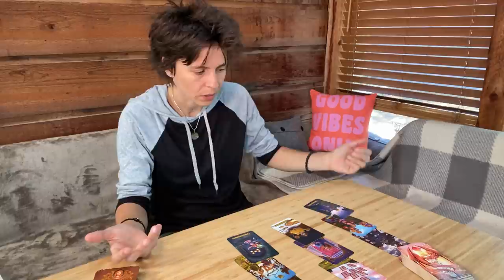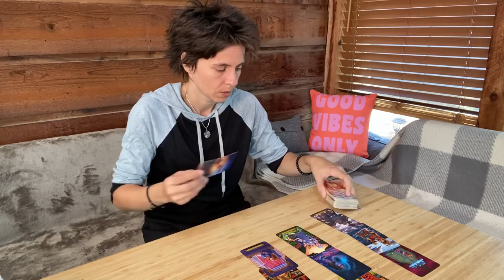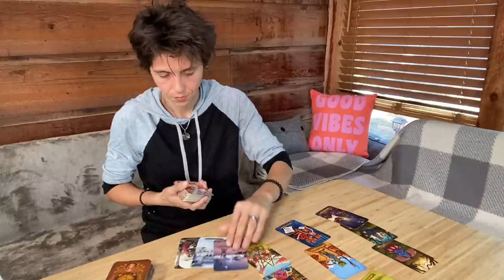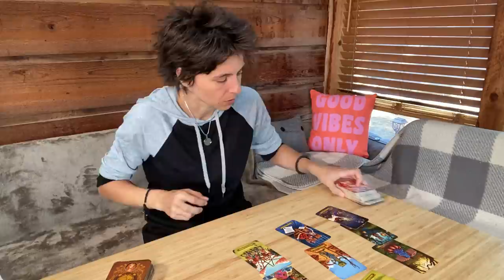ALL SIGNS - CURRENT ENERGIES CHECK IN,No Clarification (Weekend OCTOBER 1ST - 3RD)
TIME STAMP

CAPRICORN 07:00
TAURUS 12:00
VIRGO 18:22
ARIES 24:32
LEO 29:16
SAGITTARIUS 32:55
LIBRA 37:16
AQUARIUS 41:22
GEMINI 46:26
PISCES 52:14
SCORPIO 57:32
CANCER 01:01:30

NO EXTENDED READINGS FOR FRIDAY VIDEOS!